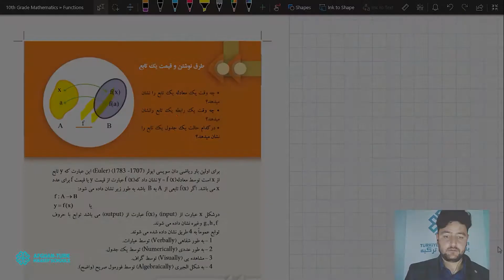ریاضی صنف 10 | فصل سوم، طرق نوشتن و قیمت یک تابع